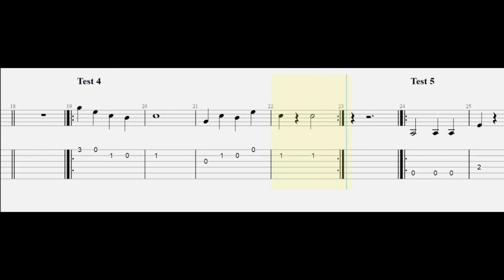Sight Reading Practice Guitar Grade 1 Tests Video 1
Video 1.
Sorry about some of the tests being cut off when they start, just play on until they come into full view. I will correct this in the next video.

They are still perfectly usable to practice your counting.